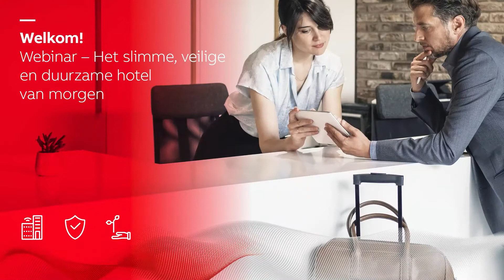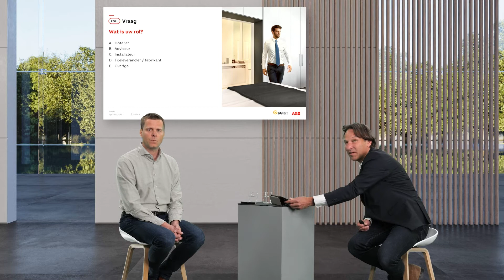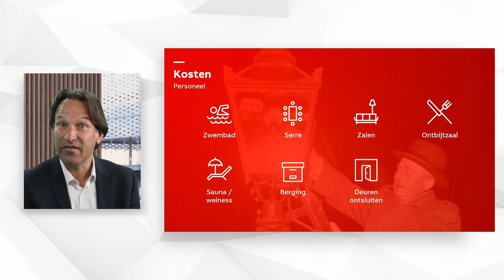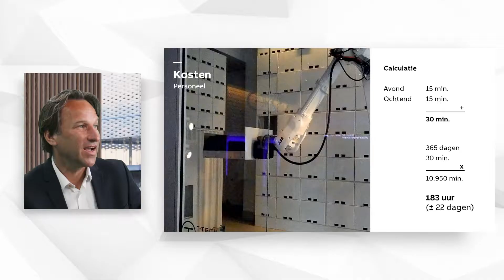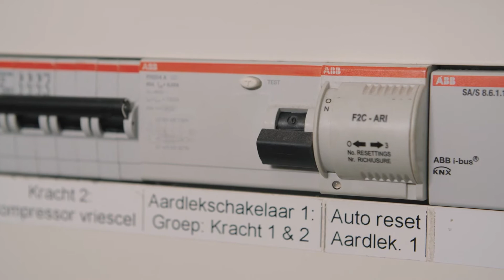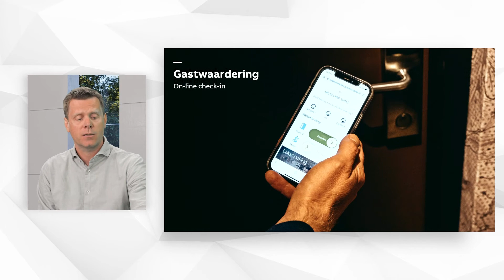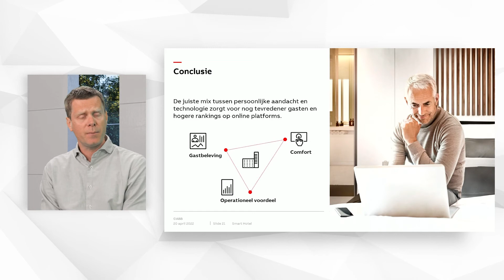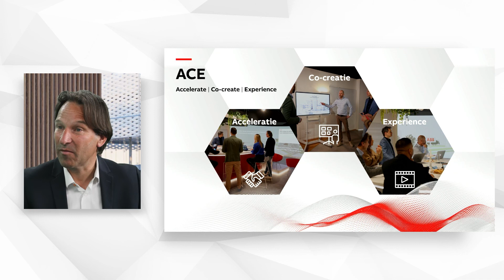Webinar Smart Hotels: het slimme, veilige en duurzame hotel van morgen.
20 april 2022:
Sprekers: Rene Starner (GustCompass) en Ron van de Beek (ABB)